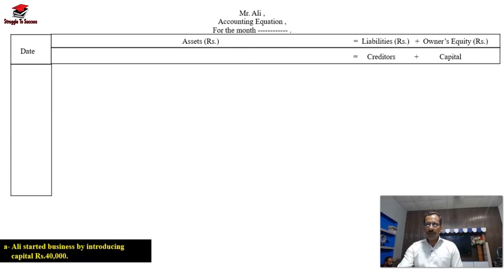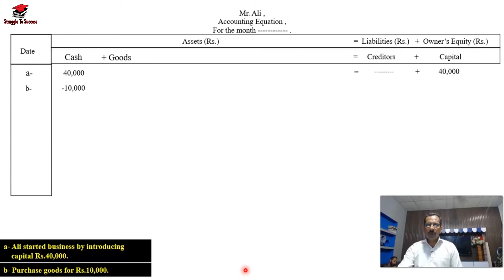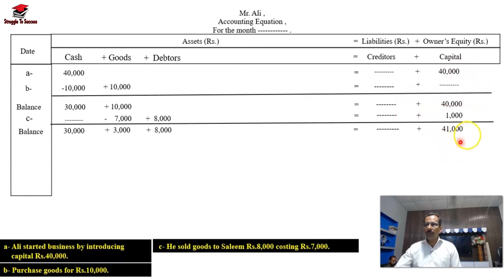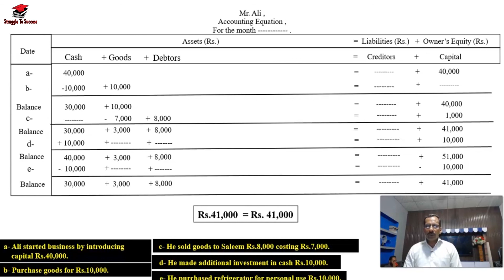Accounting Equation | Accounting Equation problem solution | lecture 8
Dear viewers this video is more beneficial for I.com students and for beginners of all accounting classes and as for as for businessmen.
Now a days for I.com students this topic having 20 marks in all boards of Punjab means 1 long question from this topic.